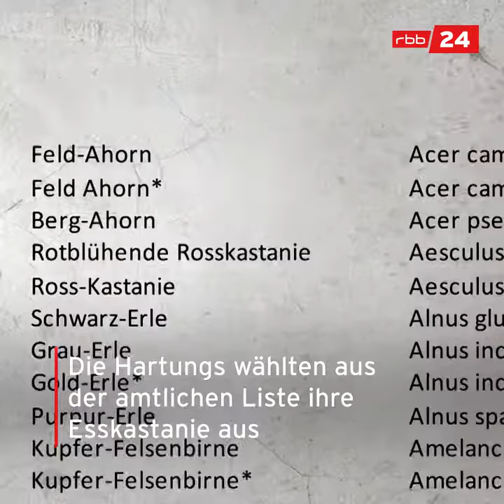Posse um Esskastanie in Berlin Bohnsdorf 2023